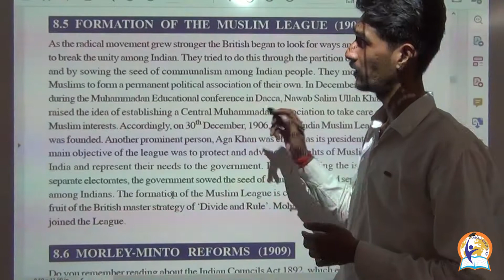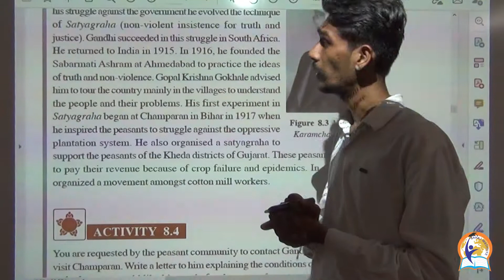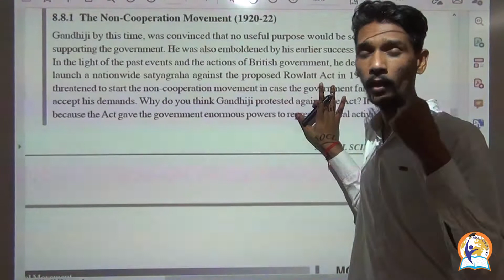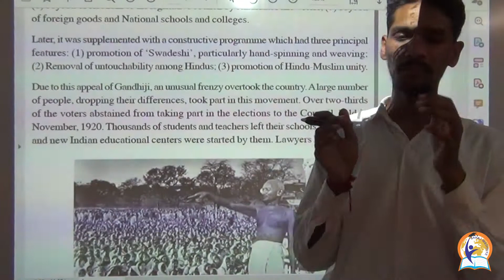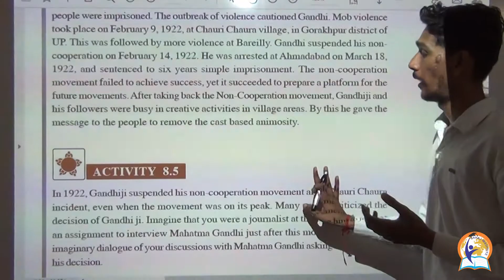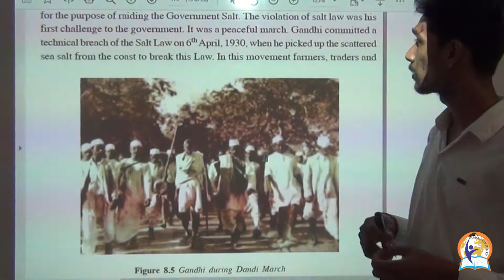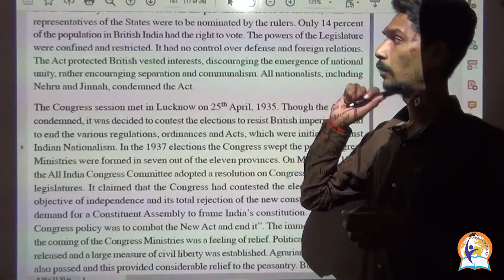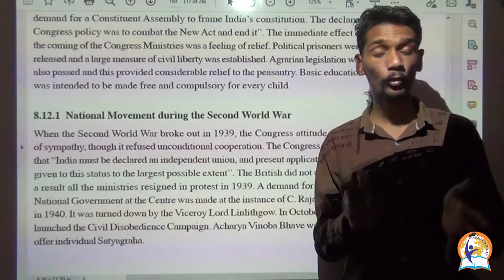SOCIAL SCIENCE 213 LESSON 8 (1)